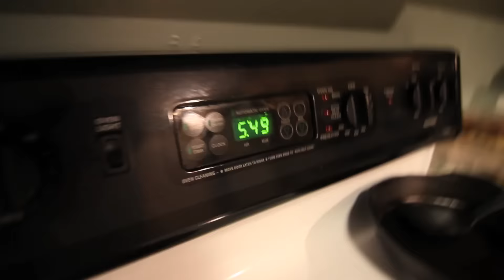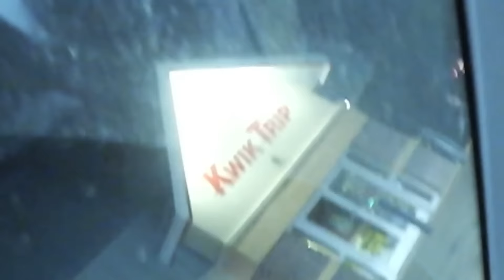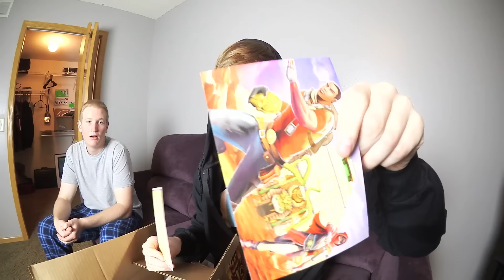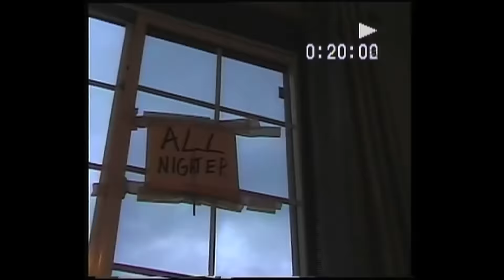BEST PART OF BEING A YOUTUBER.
What is the best part about being a YouTuber? Let me show ya!